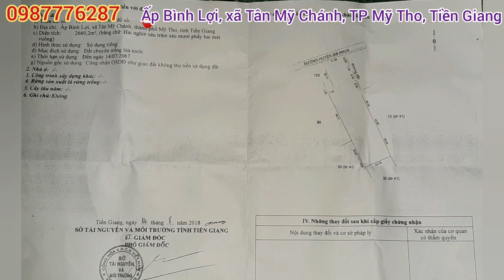| Cu Đất | 🔴 Xem Là Mê Liền, Không Có Vườn Thứ 2 Đâu, [ Vườn Bưởi và Dừa Xiêm_ Mỹ Tho _Tiền Giang ]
👉Chính chủ bán vườn bưởi da xanh và dừa xiêm tâm huyết
👉Mặt Tiền đường oto
👉Sổ đỏ rõ ràng
👉Vị trí đẹp, an ninh tốt
👉Thích hợp xây nhà ỏ nghỉ dưỡng
👉☎️Vui lòng gọi  em 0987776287 để em tư vấn thêm ạ
🙏Chân thành Cảm Ơn Anh Chị đã xem ạ